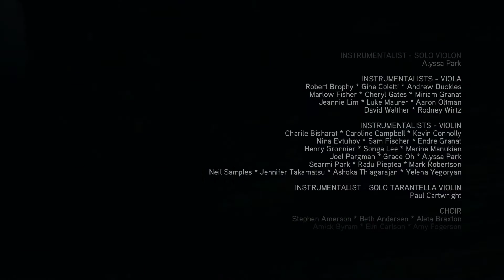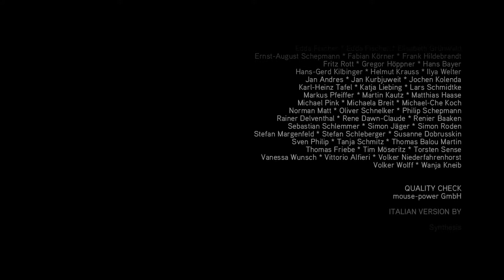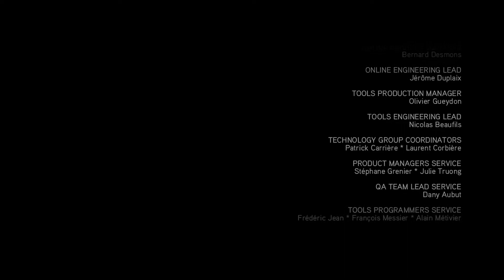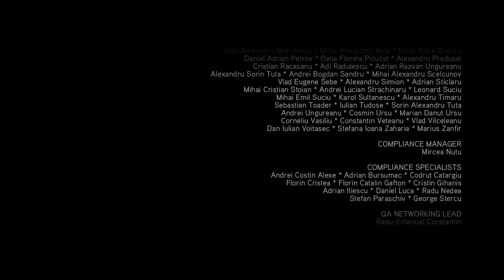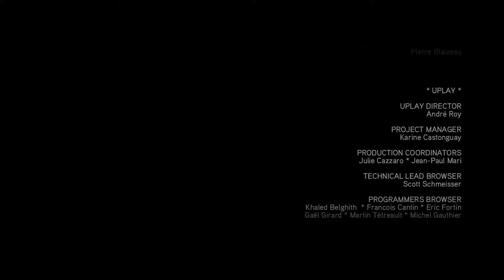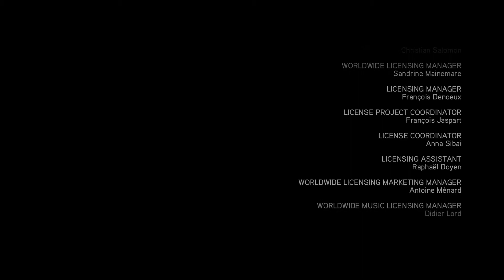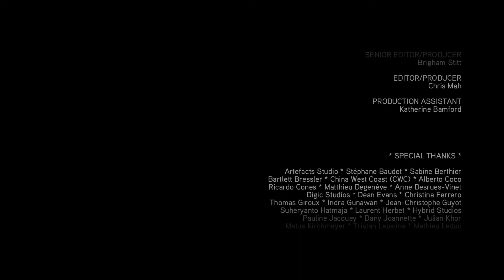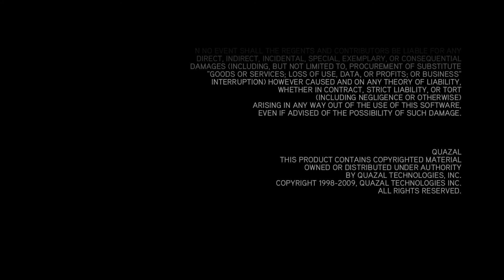44.Assassin creed 2 el mensaje de los precursores y FIN DEL JUEGO